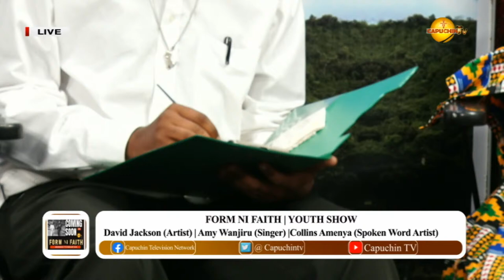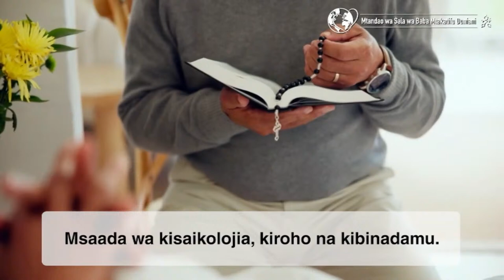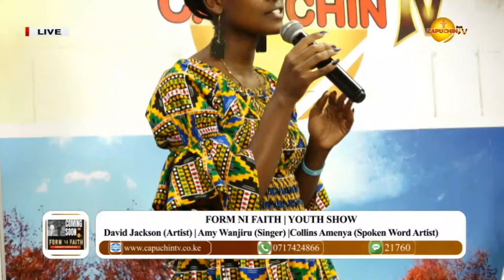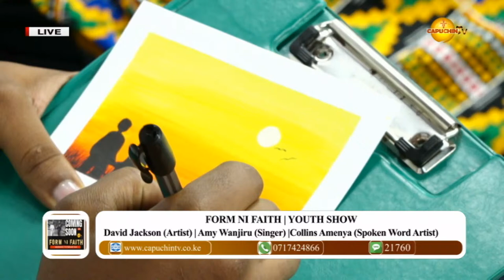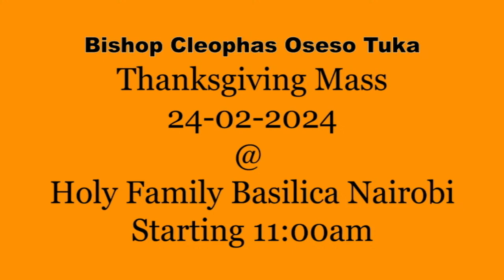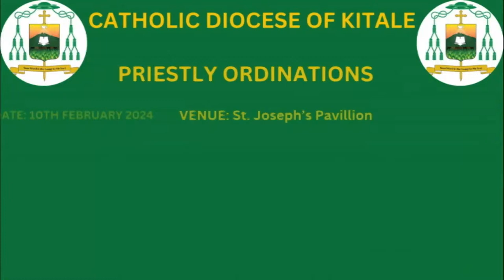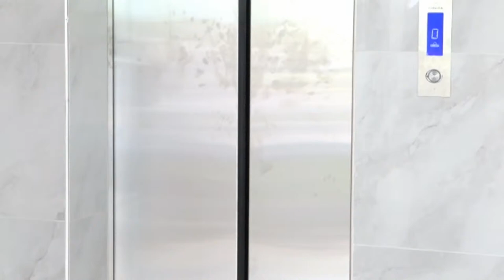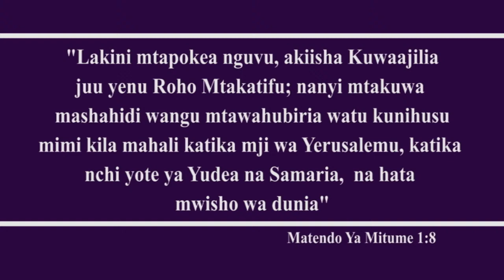07-02-2024 | CAPUCHIN TV LIVE | Youth Show | Form ni Faith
1. Collins Amenya (spoken word artist)
St. Mary Immaculate Parish - Mihang'o
Vice Moderator, YSC

2. Amy Wanjiru (singer)
St. Ignatius Parish - Ole Kasasi.
YSC member.

3. David Jackson (artist)
st. Charles Lwanga Parish - Waithaka.
YSC Member.

CAUTION !